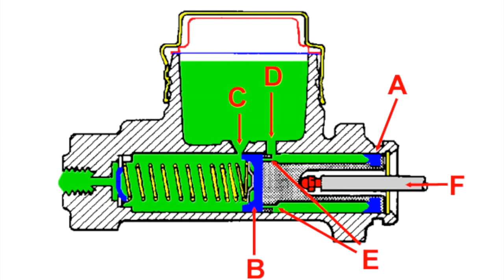Dinámica 106: Cilindros maestros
¿ Un cilindro maestro de mayor diámetro frena más o menos ?